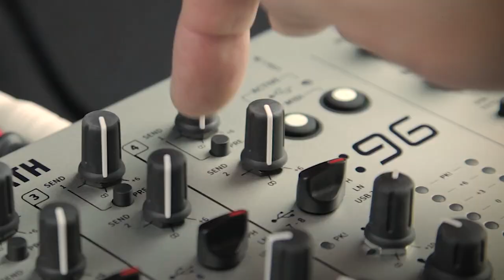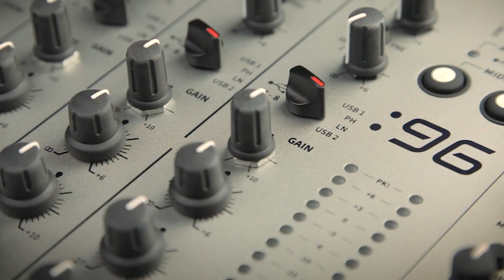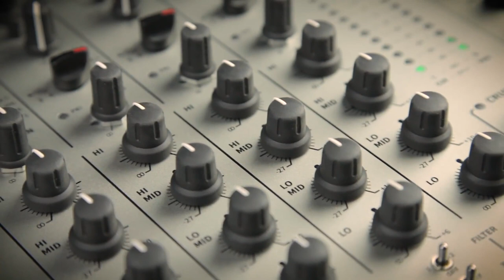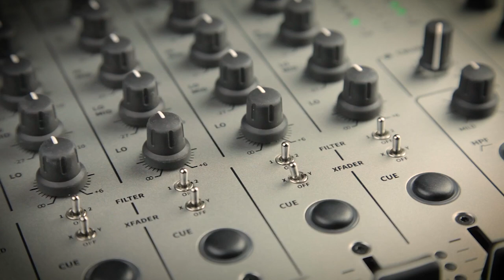ALLEN & HEATH - XONE96 - TUTO 4 : les entrées principales (vidéo de La Boite Noire)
Tuto sur les entrées principales de la table de mixage ALLEN & HEATH XONE96.

La table de mixage XONE96 est dans la lignée de la désormais célèbre XONE92 de chez ALLEN & HEATH. Découvrez toutes ses fonctionnalités à travers cette série de tutos.

FICHE TECHNIQUE
- Technologie : analogique.
- Canaux : 6 + 2 (4 canaux ligne/phono EQ-4 bandes, 2 canaux envois/retours avec entrées micro EQ-3 bandes + 2 canaux auxiliaires).
- Égalisation : 4-bandes (canaux 1 à 4) & 3-bandes (canaux A et B).
- Cartes son : double 24 canaux (12 entrées / 12 sorties) USB 2.0 Mac compliant à 24 bits / 96 kHz.
- Midi : via USB et sortie Midi Din 5 points.
- Entrées ligne : 4 Rca (canaux 1 à 4)
- Entrées phono : 4 Rca (canaux 1 à 4), sélecteur LN/PH pour contrôle DVS.
- Entrées micro : 2 XLR (canaux A et B).
- USB : 6 (canaux 1 à 4 + canaux A et B).
- Sorties Master : XLR et jack.
- Sortie Booth (cabine) : jack TRS.
- Master Insert : jack TRS .
- Envois/retours : 2 envois (jack TRS) + 4 retours(2 jack TRS + 2 jack mono)
- 1 sélecteur ligne / haute impédance (Envoi 1 / Retour A)
- Filtres : 2 filtres VCF avec filtre passe-haut (HPF), filtre passe-bande (BPF), Filtre passe-bas (LPF). Fréquence et résonance ajustables, assignables au canaux 1 à 4 + A et B. Avec effet Crunch (distorsion harmonique contrôlée du signal).
- Connexions externes : RJ45 (X-Link pour connexion avec les contrôleurs Xone-K).
- Casques : 2 prises jack, 2 prises minijack, monitoring Split Cue (2 circuits d'écoute indépendants).
- Faders : VCA 60 mm interchangeables, avec sélecteur 3 types de courbes et vumètres 9 segments.
- Crossfader : InnoFader Mini VCA 45 mm interchangeable, sélecteur 3 types de courbes de crossfader.
- Headroom : 20 dB
- Bornes de mise à la terre : 2
- Prise électrique : IEC 3 points